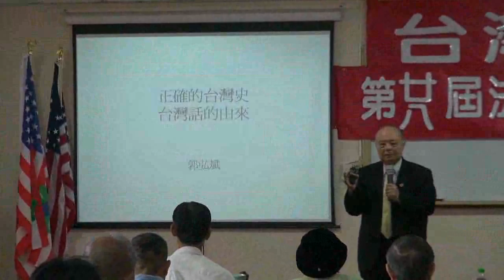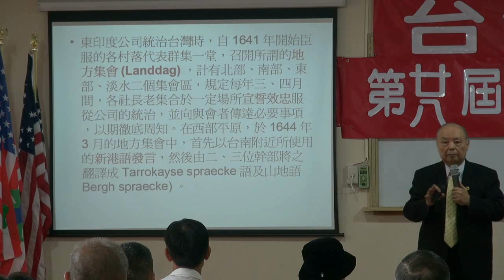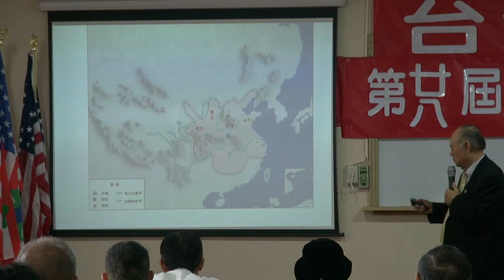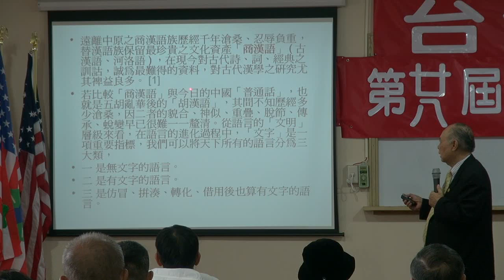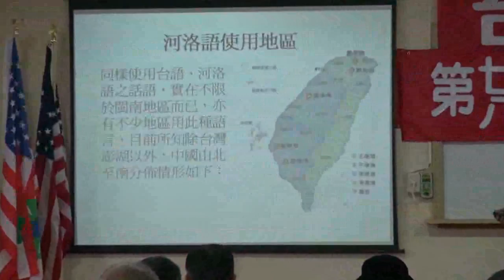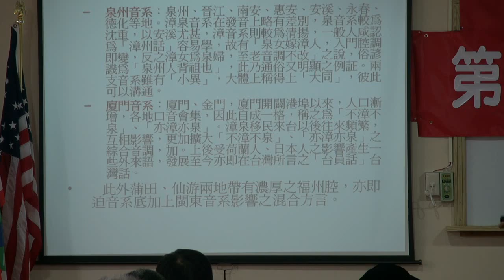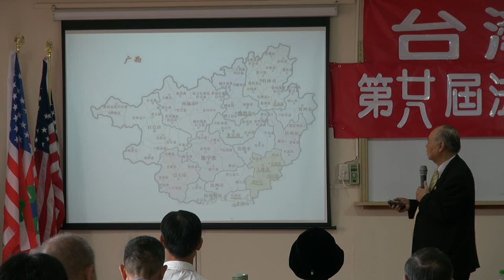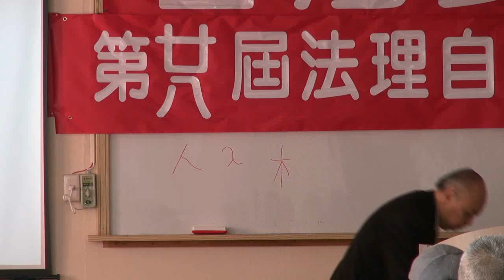120421-3a-正確的台灣史-台灣話的由來-郭弘斌-台灣民政府第28屆法理自治學院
120421-3a-正確的台灣史-台灣話的由來-郭弘斌-台灣民政府第28屆法理自治學院